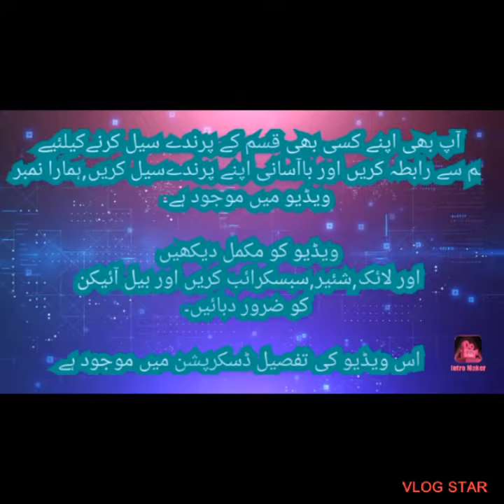Sardi ki ehtiyaaten